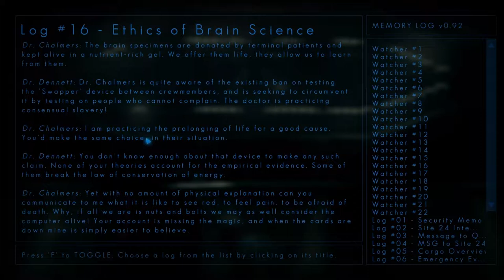The Swapper Ep. 4 - Extraordinarily Difficult Puzzles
Welcome to my playthrough (with commentary) of The Swapper, an atmospheric and creepy puzzle platformer. Join me as I clone myself and transfer my consciousness from body to body, all the while trying not to think about the existential nightmare that is always lurking around the fringes of such a practice.